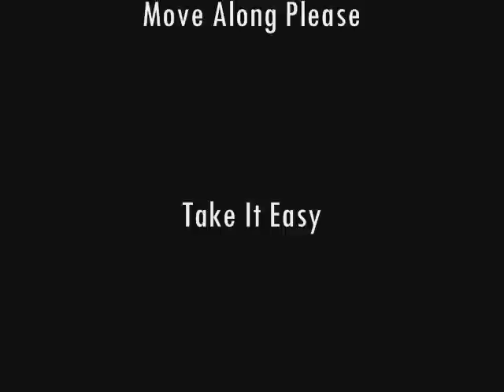Harlan Frazier Unplugged